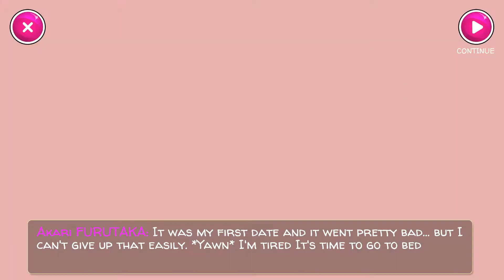Yandere school nightmare chapter #1